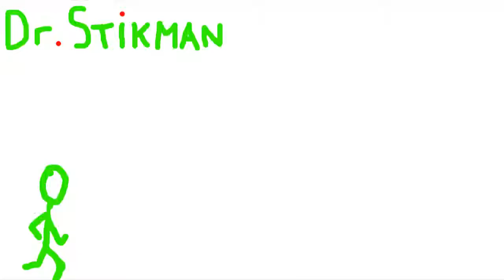Stickman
My First Animation Using Photoshop :)